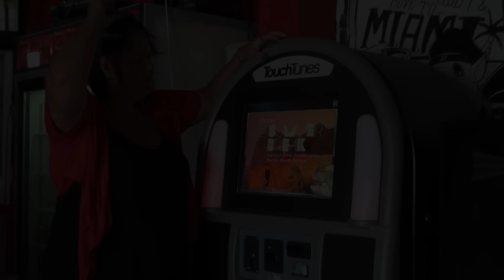Alannah Myles - Black Velvet (Cover Linda)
Linda -- Black Velvet (Cover Alannah Myles)

Linda goes USA 2013
Linda Galle
August 2013
A tribute to Elvis Presley
Sun Studio, Memphis
Memphis Recording Service
Graceland
Birthplace of Rock 'n' Roll
White Lightning
Southern Style
Sound & Vision - PappaDonLeone
Memphis, USA
Non-profit channel.

Video posted for entertainment, educational purposes only. Non-profit channel. Posted under the "Freedom of Information Act" as Historical Document.